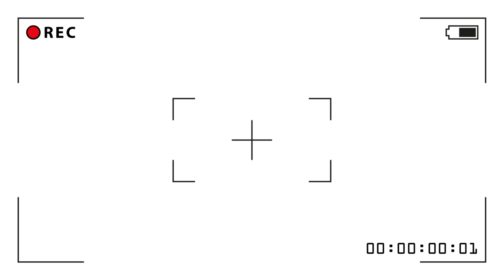Camera Recording View Overlay | Camera Interface Overlay 2 | Full HD | 1920 X 1080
In today’s video, we’re diving into a unique visual effect that adds a touch of retro or gritty style to your content—a camera overlay with noise! Whether you're looking to create a nostalgic vibe, simulate a security camera feed, or simply add some artistic flair, this effect is perfect for enhancing your videos.